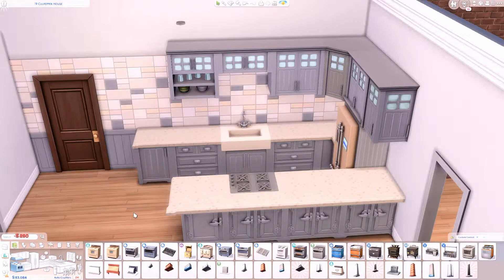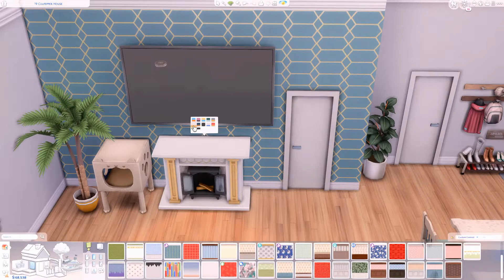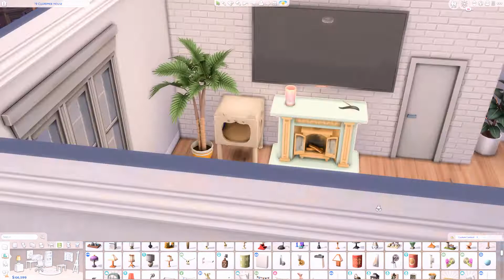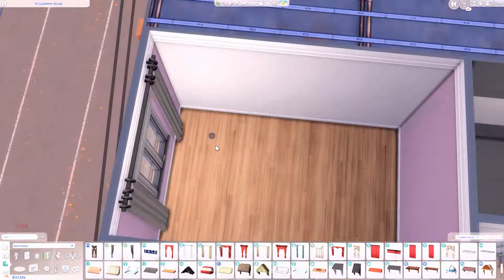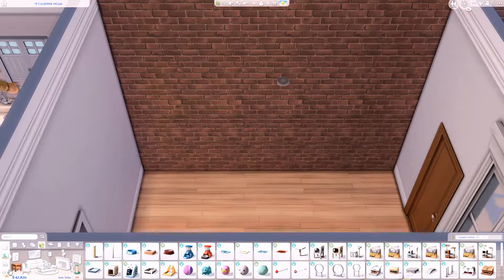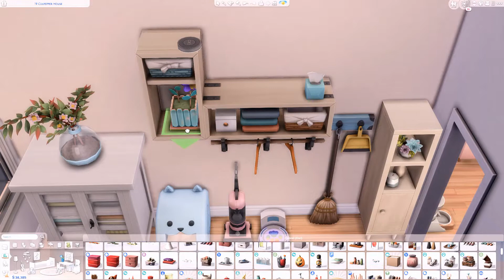CUTE CAT LOVER'S APARTMENT 🐈💗 The Sims 4 Speed Build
🎮 Use the cheat "bb.moveobjects on" before placing the lot.

Cute Cat Lover's Apartment
📪 19 Culpepper House - San Myshuno 💰 64.831

OMSP Shelf by amoebae
Better BuildBuy & TOOL by TwistedMex
K-202 & K-505 by Tech Hippie

TIME STAMPS:
00:00 Intro
00:21 Speed Build
09:29 Tour